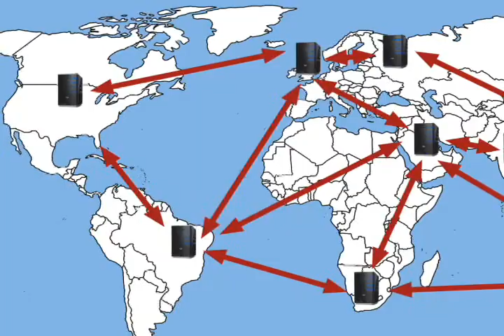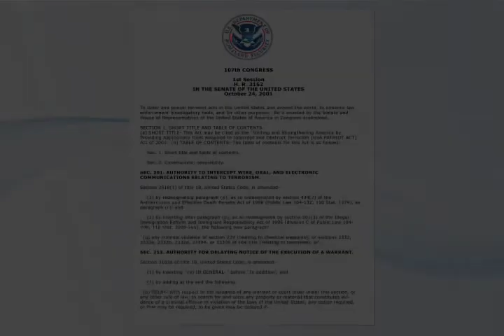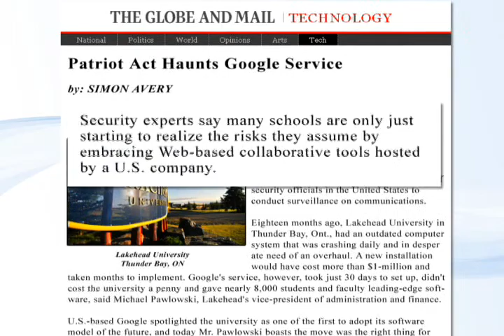PIM: Data Server Locations for IT Staff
Privacy & Information Management for IT Staff
Video 2 of 2: "Data Server Locations"

One of a series of 10 videos developed by the London Region MISA PNC featuring best practices in regards to Privacy and Information Management.